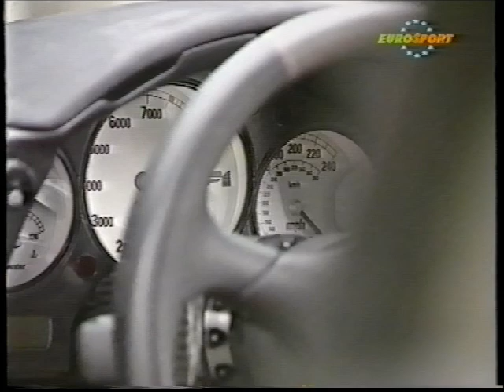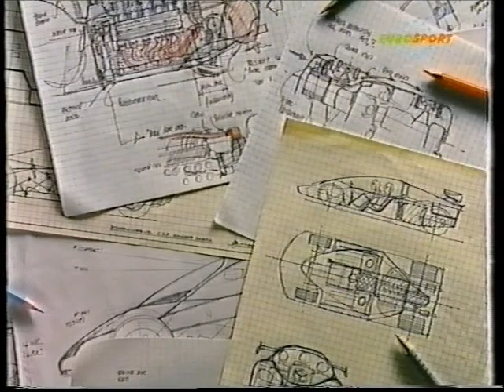McLaren F1 Launch Monaco GP 1992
McLaren F1 road car launch at Monaco Grand Prix 1992, featuring Gordon Murray.

Shown on Eurosport May 1992.